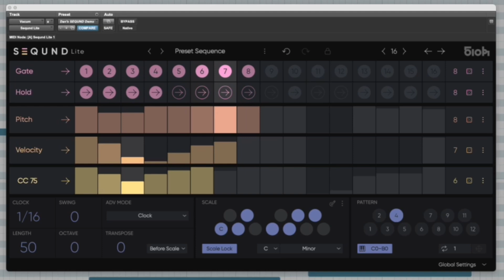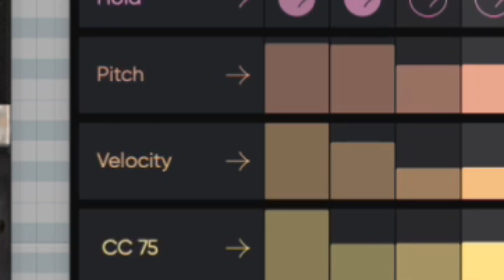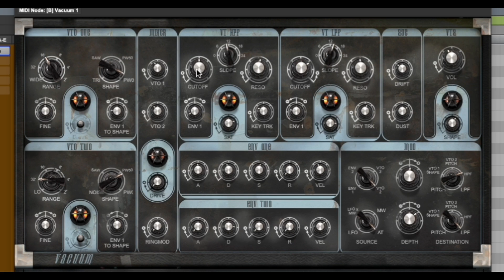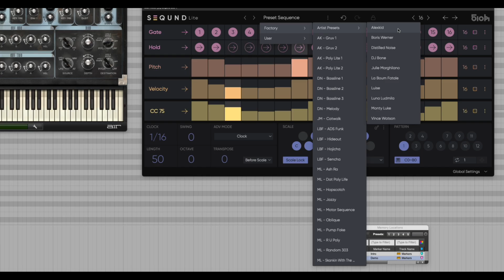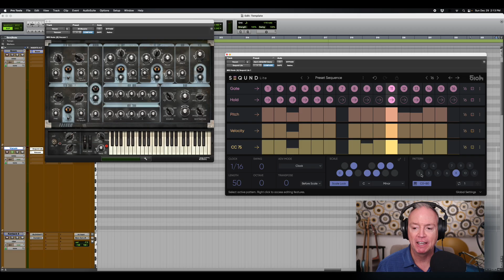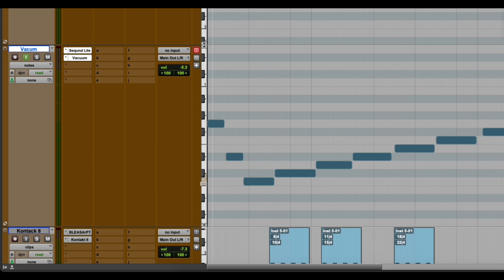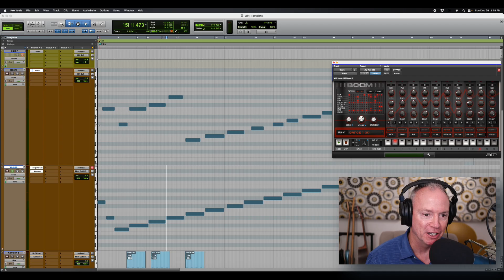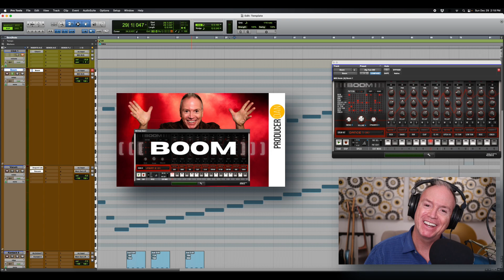Using the SEQUND lite SEQUENCER Midi Plugin Now in PRO TOOLS!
510k Arts and Music Producer Alexkid have created SEQUND lite, a starter version of SEQUND, their AWESOME Midi Plugin Sequencer! And It is available as part of the 2024.10 update to all Pro Tools users! In this video I explain how it works and show you how to create your own pattens.

Dan

Here are links to my music on YouTube Music.